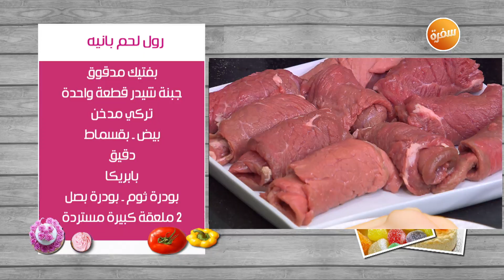رول لحم بانية - مهلبية الفانيليا والشوكولاتة | زعفران وفانيلا (حلقة كاملة)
طريقة عمل رول لحم بانية - مهلبية الفانيليا والشوكولاتة  مع غادة التلي في  زعفران وفانيلا | 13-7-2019